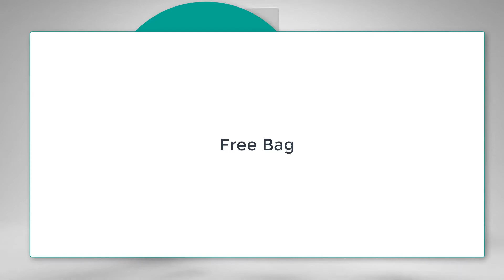SSC Free Batch Aligarh - 9411650207 - TAMS Studies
SSC Free Batch Aligarh - 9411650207
Rewards and a High-Quality Bag Free

Join TAMS Studies Coaching Institute Aligarh
We have following courses for you
IELTS and TOEFL
English Speaking Classes
Complete Grammar for Academics
Complete Grammar for Competitive Exams
NEET Entrance Crash Course and Complete Preparation
NEET Test Series
Personality Development
AMU Entrance Coaching for 6th, 9th, and 11th
PCB and PCM Coaching
URDU Coaching Classes
French Language Classes
Excel Training
BPO Training
Best Coaching Centre in Aligarh

Special Classes for English for CGL CPO Airfornce NDA Etc

Suniltams GuruJi Aligarh